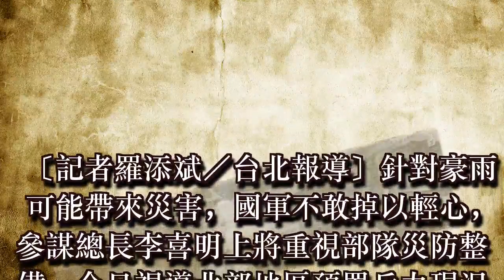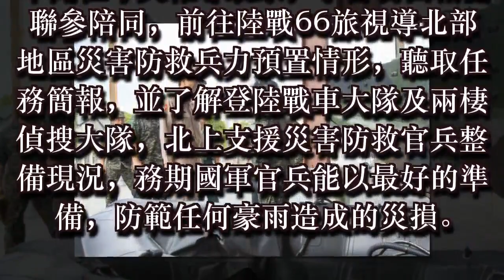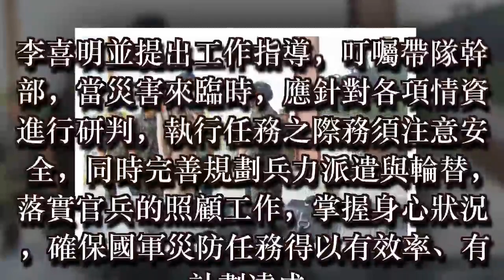災防整備不放鬆 參謀總長李喜明視導北部預置兵力